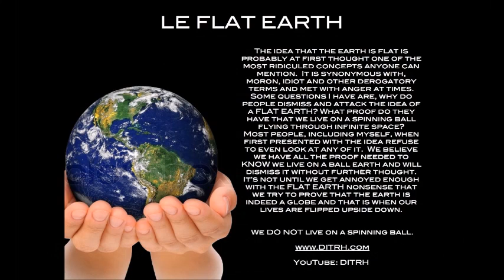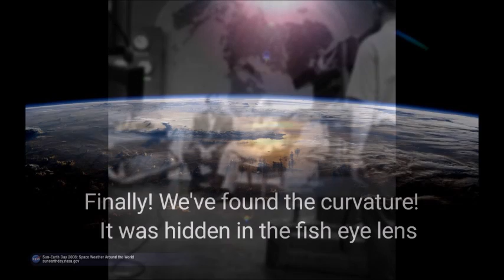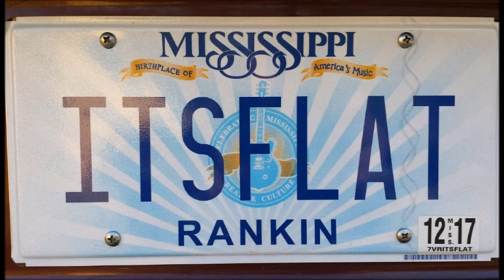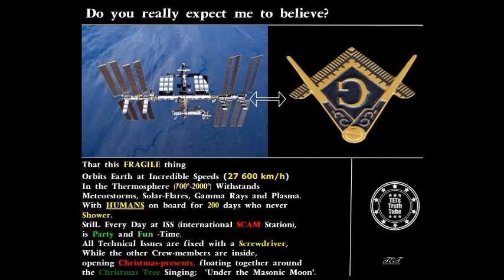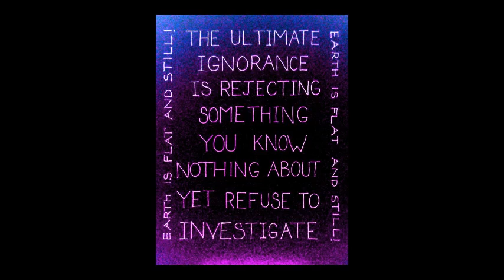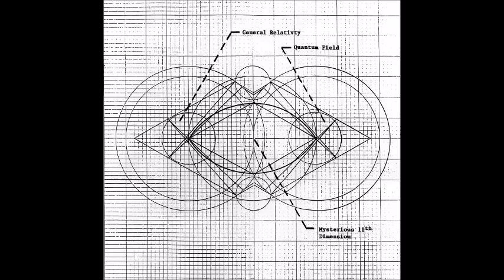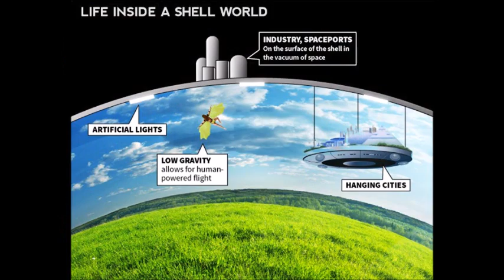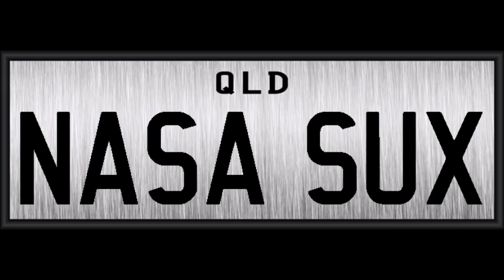Flat Earth - Groups are forming - SW109 - Mark Sargent ✅